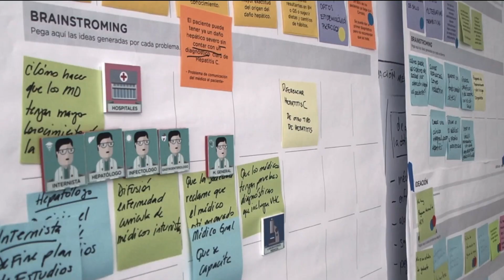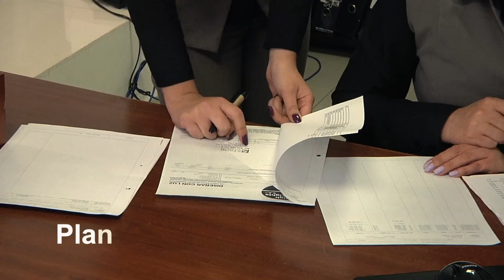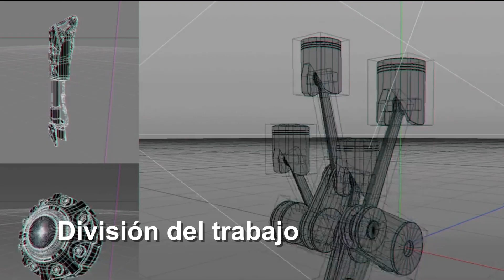INSITUM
Haslly Peña
Andrés Velandia